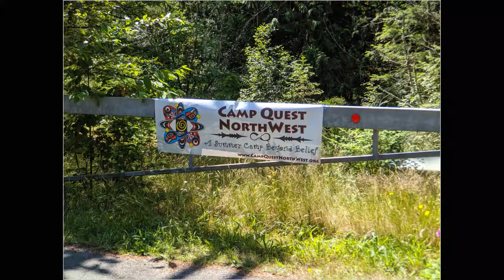Camp Quest NorthWest July 2019 Slide Show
Highlights from Camp Quest NorthWest's July 2019 camp session.